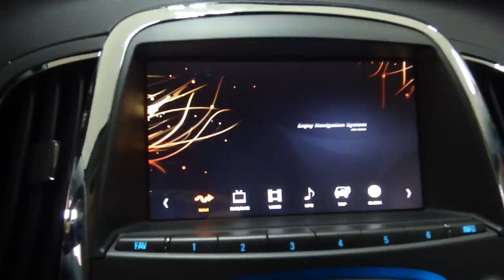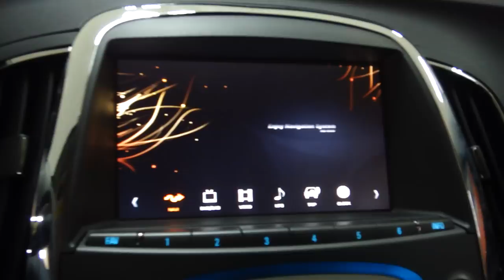GM DAEWOO ALPHEON(알페온) -R Gear -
GM DAEWOO ALPHEON Movie
Maeripinside.com / South Korea
i-mercury(아이머큐리) MD8000 Built-in Navigation System